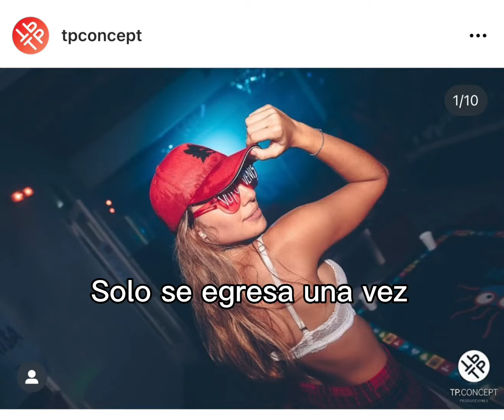Te mereces tener lindas fotos de tu fiesta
y el PPTO.